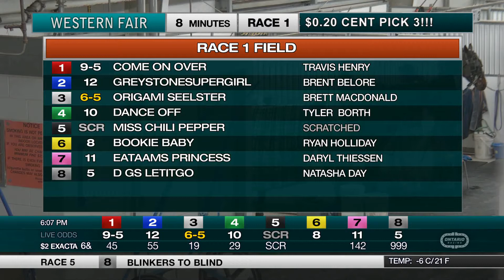The Raceway - Monday, January 20, 2020 - Race 1